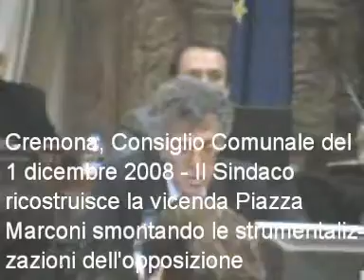011208CCPiazzzaMarconi.wmv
Il Sindaco di Cremona Gian Carlo Corada smantella in Consiglio Comunale le strumentalizzazioni dell'opposizione in merito alla vicenda del parcheggio di Piazza Marconi. "A noi non interessa chi vince l'appalto, a noi interessa che i lavori vengano svolti nella maniera più rapida possibile"